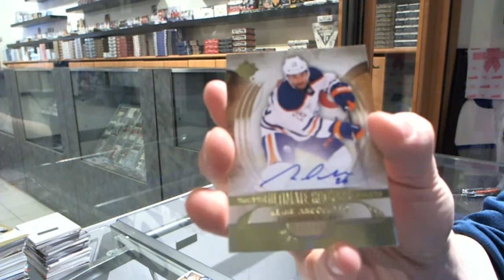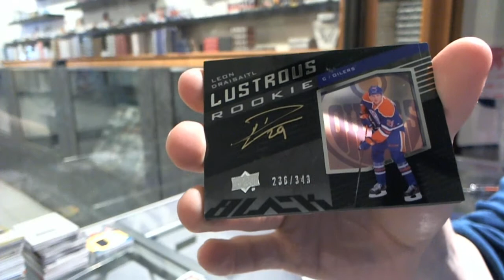14-15 UD Ice & 13-14 Ultimate Hockey 2 Box Break - C&C #4777